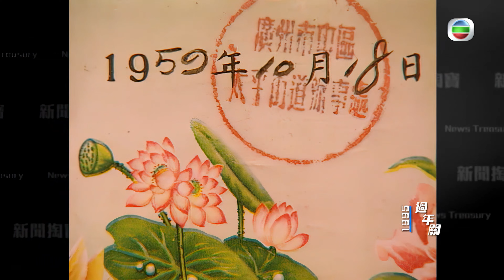TVB 新聞掏寶 4K | 過年關 | 正所謂「年關難過年年過」，每逢新年，家家戶戶準備辦年貨、置新裝、派利是，樣樣都要新，樣樣都要錢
TVB 新聞掏寶 4K | 過年關

正所謂「年關難過年年過」，每逢新年，家家戶戶準備辦年貨、置新裝、派利是，樣樣都要新，樣樣都要錢，二十多年前，廣州的小市民怎樣過年關？《新聞掏寶》回顧九十年代中的特輯。